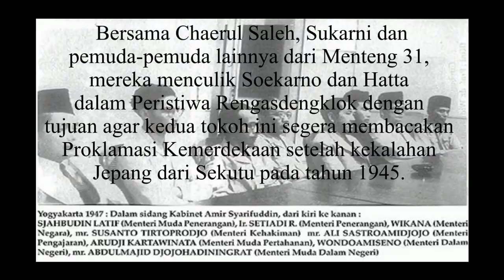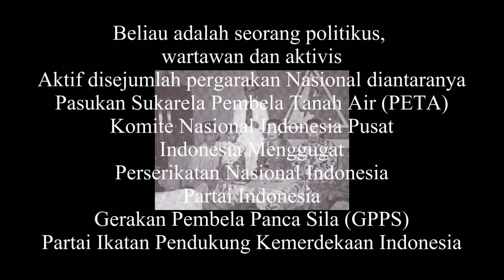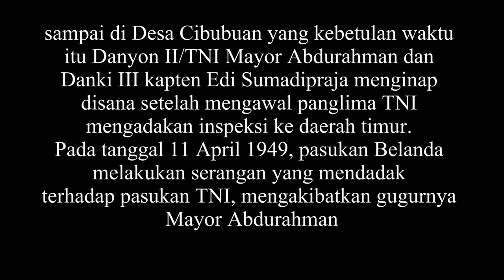7 Tokoh Inspiratif Sumedang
Jasmerah